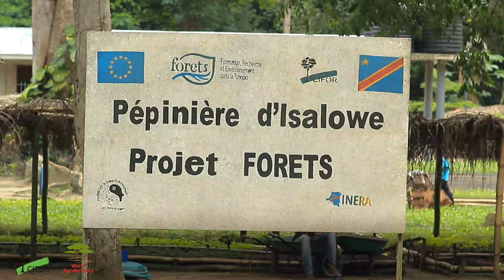The daily life of A woman scientist in Yangambi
Victorine Monganga also known as 'Mama Victorine', manages a technical school which trains nurses in Yangambi DRC and a CIFOR-ICRAF pilot farm which tests agro-forestry techniques.
In this video, she describes her daily activities as a woman passionate about science and agroforestry.